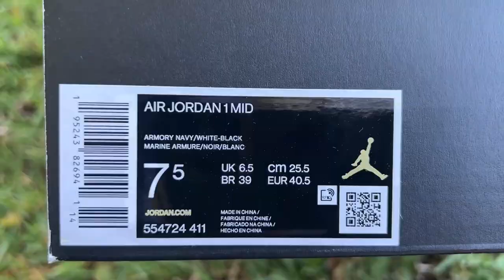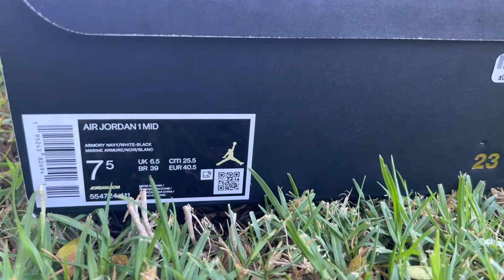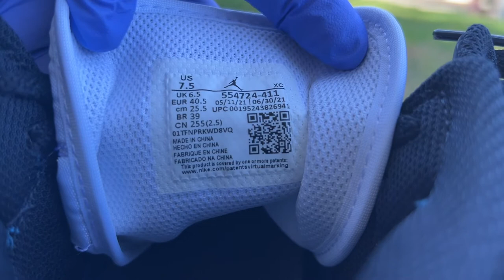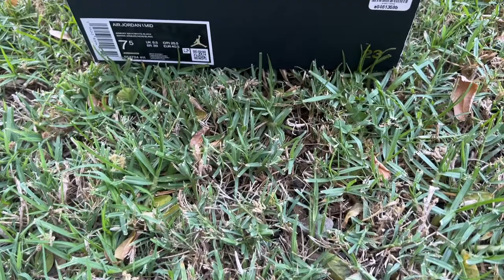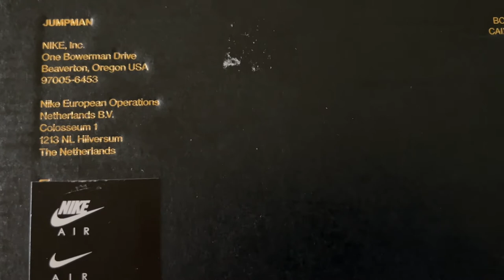Air Jordan 1 Mid Armory Navy/White-Black Size 9 Women /Size 7.5 Men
Let’s unboxed this Air
Jordan 1 Armory Navy/White-Black size 9 women and size 7.5 in men.